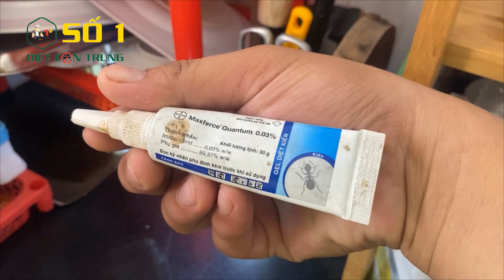CÁCH DIỆT KIẾN GIÓ | THUỐC DIỆT KIẾN TRONG NHÀ | DIỆT CÔN TRÙNG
CÔNG TY DIỆT KIẾN SỐ 1 chuyên cung cấp DỊCH VỤ: diệt côn trùng, diệt mối , diệt chuột, diệt gián, diệt rệp, diệt bò chét, diệt muỗi, xử lý mối nền móng,.
Ngoài ra công ty CHÚNG TÔI còn bán: thuốc diệt ruồi, thuốc diệt côn trùng, thuốc diệt mối, thuốc diệt muỗi, thuốc diệt gián, thuốc diệt chuột, thuốc diệt rệp,.
CÔNG TY DIỆT CÔN TRÙNG SỐ 1 với  tiêu chí “DIỆT CÔN TRÙNG TẬN GỐC RỄ, KHÔNG HIỆU QUẢ KHÔNG LẤY TIỀN”.
Kiến gió vào nhà cắn bạn, khiến bạn ngứa ngáy, khó chịu, vậy làm thế nào để đuổi kiến gió ra ngoài bây giờ? Cùng xem ngay những cách đuổi kiến gió an toàn lại hiệu quả dưới đây nhé!

TỪ KHÓA TÌM KIẾM:
thuốc diệt gián hiệu quả, cách diệt gián nhỏ, thuốc diệt gián hiệu quả
Bạn đang cần tìm video hướng dẫn diệt gián đức tại nhà bằng thuốc diệt gián sinh học?
✔️ Cách diệt gián triệt để hiệu quả tại nhà - Không cần phải mua thuốc
✔️ Cách diệt gián đức tận gốc tại nhà | Thuốc diệt gián hiệu quả nhất
✔️ Thuốc DIỆT GIÁN tốt nhất, Cách diệt gián hiệu quả nhất
✔️ Thuốc diệt gián gồm những loại nào?
✔️ Cách diệt gián nhỏ bằng thuốc diệt gián sinh học sẽ giúp diệt gián tận gốc
Cách DIỆT GIÁN ĐỨC cho tủ bếp, Diệt gián đức để nấu những món ăn thêm ngon
HƯỚNG DẪN CÁCH DIỆT MỐI TẬN GỐC | Cách Diệt Mối Tận Gốc Khoa Học Tiết Lộ Hết
- CÁCH NHẬN BIẾT THUỐC DIỆT MỐI PMC 90 DP THẬT HAY GIẢ | THUỐC DIỆT MỐI PMC 90 | DIỆT MỐI
- MUA THUỐC DIỆT MỐI Ở ĐÂU TPHCM | BÁN THUỐC DIỆT MỐI | NƠI BÁN THUỐC DIỆT MỐI | DIỆT MỐI
- DIỆT MỐI TẬN GỐC CHO KHUNG CỬA GỖ | THUỐC DIỆT MỐI PMC 90 DIỆT MỐI CHO KHUNG CỬA GỖ

Hastag: dietcontrungso1 ; dietcontrung ;
Hastag: dietcontrungso1 ; dietcontrung ;